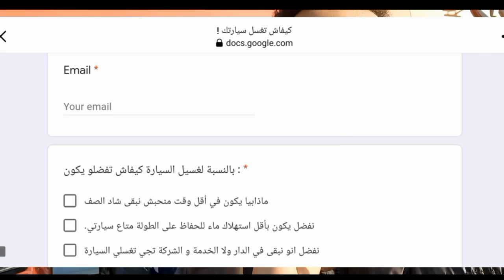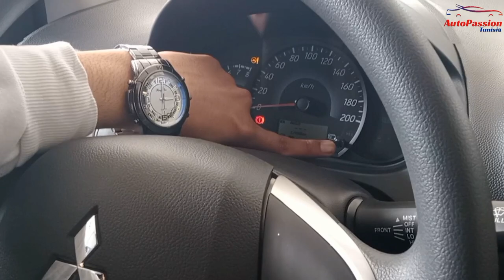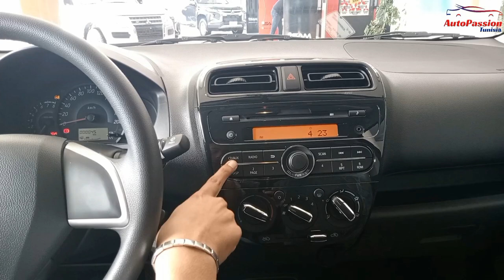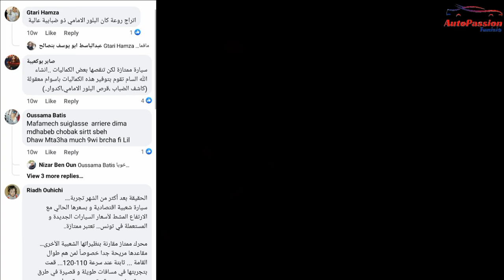Mitsubishi Attrage populaire ميتسوبيشي أتراج الشعبية في تونس : المميزات و العيوب 🤔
🚦عزيزي المتابع، نطلبوا منك ملئ هذه الاستمارة قصد جمع اقتراحاتكم و آراءكم لتحسين خدمات معينة في مجال صيانة السيارات :

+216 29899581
أو